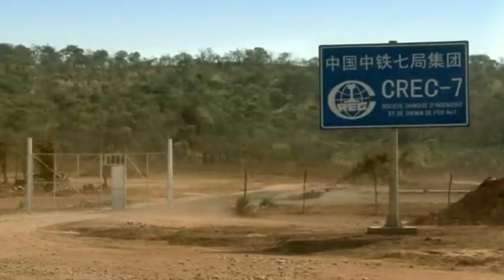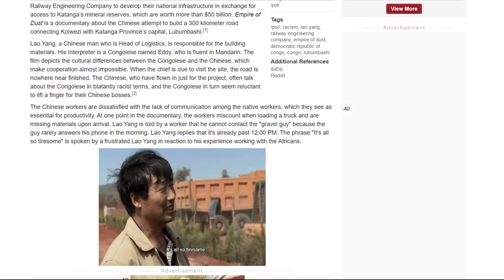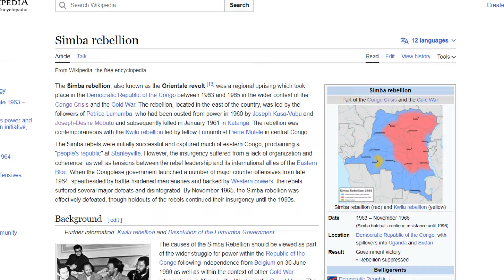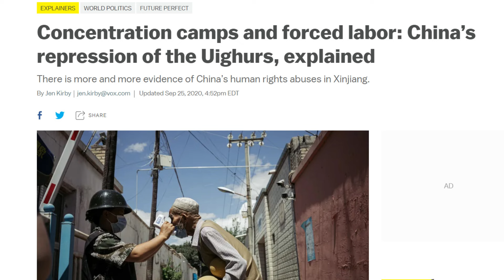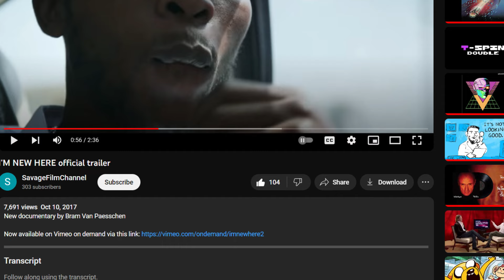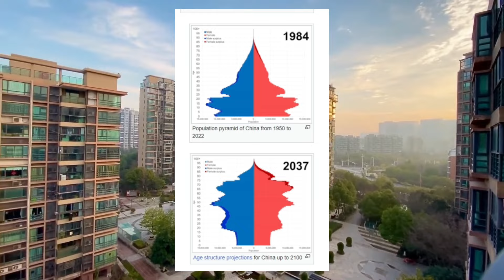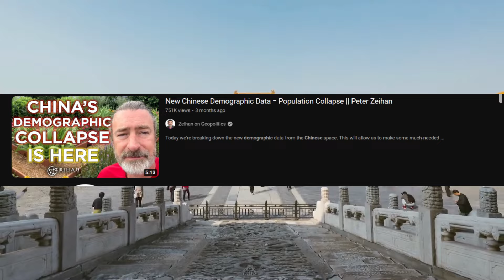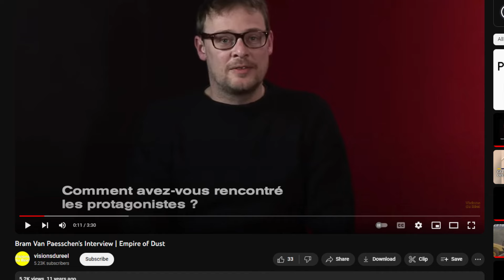Empire of Dust: A Documentary About Chinese Workers in the Congo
ATTRIBUTIONS & LINKS
"China | East Asia | Tour | Beijing | Shanghai | No Copyright Video | Stock Footage"

Barbie, The Sopranos, Tony Soprano, Carmela Soprano, Meadow, Collative Learning
Oppenheimer,
Film,
Movie Review,
Film Review,
Game Review,
Geography,
Breaking Bad,
History,
Science,
Literature,
Walmart,
Denver,
Colorado,
Education,
Business,
Vlog,
Vlogger,
Hiking,
Food,
Video Games,
MrBeast,
Review,
Film,
Film Review,
Movies,
PewDiePie,
Marvel,
DC,
Superheroes,
Star Wars,
Games,
Modern Warfare,
D&D,
Titanic,
James Cameron,
Cooking,
Travel,
Dinosaurs,
Anthropology,
Psychology,
Sociology,
Humanities,
Finance,
Theater,
Money,
Urbanism,
Architecture,
Politics,
Texas,
Israel,
Tennessee,
Arkansas,
Mississippi,
Alaska,
Oregon,
Turkey,
Germany,
England,
Ireland,
Norway,
Saudi Arabia,
Qatar,
China,
Japan,
South Korea,
K-Pop,
South Africa,
Australia,
New Zealand,
Chile,
Brazil,
Argentina,
Colombia,
Mexico,
Florida,
New York,
Miane,
McDonalds,
Taco Bell,
Wendy's,
Chick-fil-a,
Subway,
Burger King,
Arby's,
Pizza Hut,
Little Caesars,
Panda Express,
Dairy Queen,
Chipotle,
Dunkin Donuts,
Hamas,
Palestine